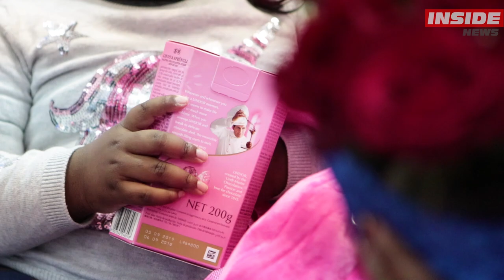Wazaa FM ouvre la voie à la responsabilité sociale individuelle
Wazaa FM a fait un pas en avant pour faire revivre l’esprit de responsabilité sociale individuelle grâce à l’une des affaires traitées dans son créneau hebdomadaire de deux heures, ENA SIME, diffusé tous les mercredis de 10h00 à midi.